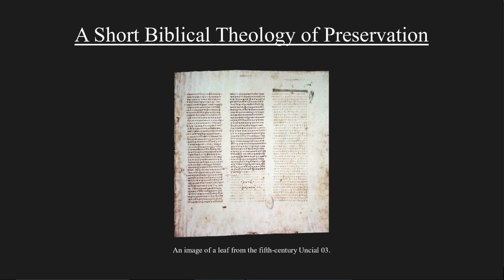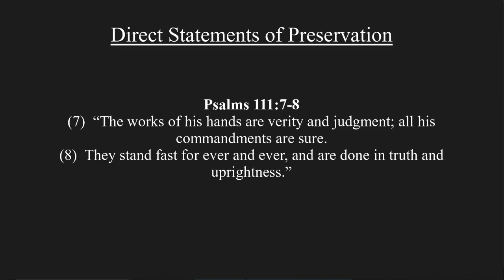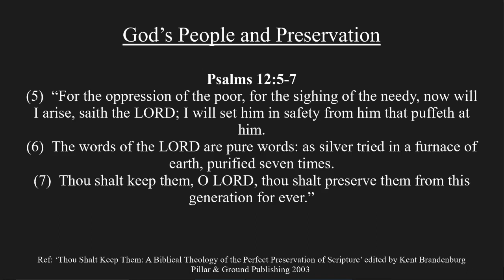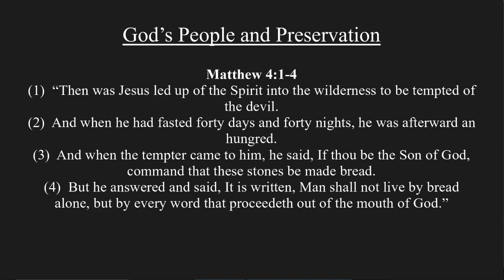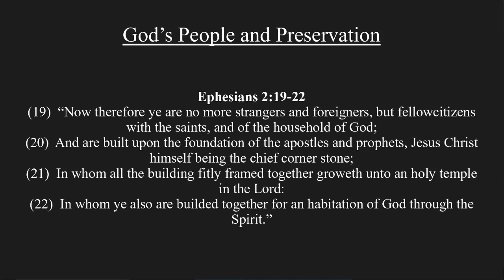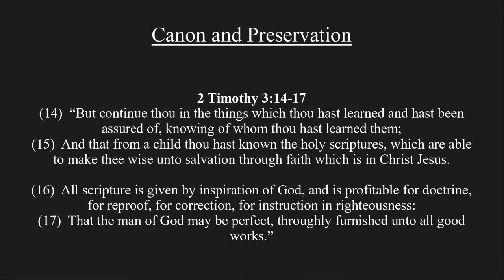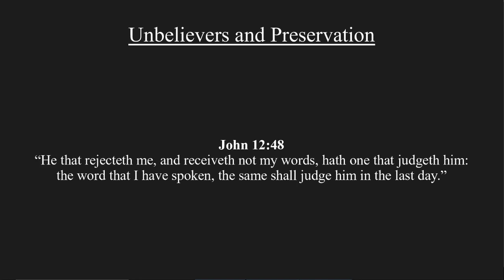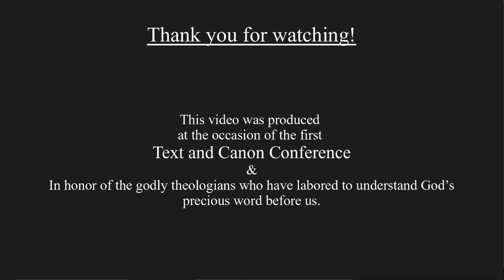A Short Biblical Theology of Preservation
An examination of several passages on the topic of God preserving His word.

The book mentioned

Note: In citing "Thou Shalt Keep Them" I misread that the antecedent is masculine singular when it is, in fact, masculine plural.  This is not a deficiency of the argument made in the book, but just a slip of the tongue on my part.